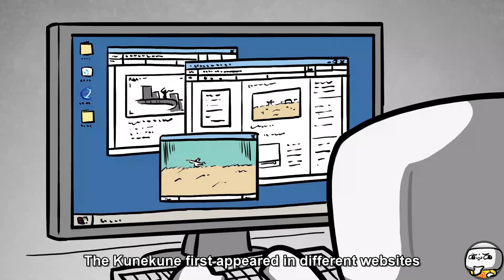Kunekune - Japanese SCARIEST Urban Legends Animated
The Kunekune is a ghost from Japanese urban legend.
In this animatic video we share two horror stories related to this Japanese folklore.